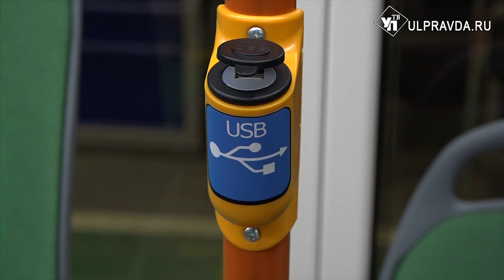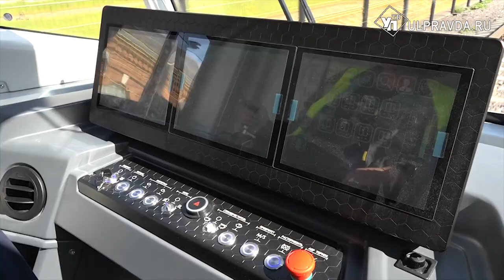Только тронь. Как и когда в Ульяновске заработают уникальные «Львята»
Просторный салон, широкие двери, климат-контроль. На смену старым ульяновским трамваям уже в сентябре придут новые. Предприятие «Ульяновскэлектротранс» подписало соглашение с государственной транспортной лизинговой компанией. Согласно документу в регион поступит 29 новых односекционных трамваев «Львёнок». Поставка продлится до конца декабря.